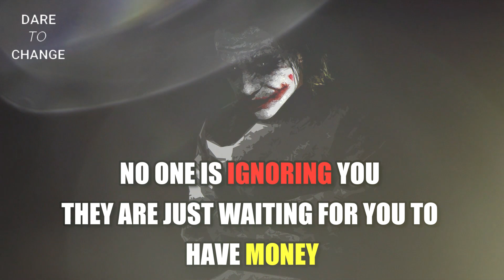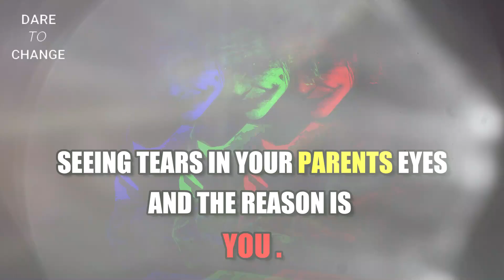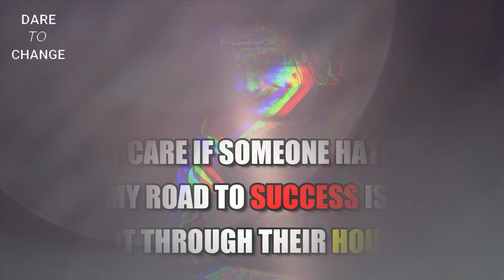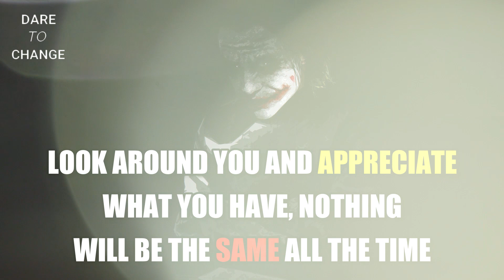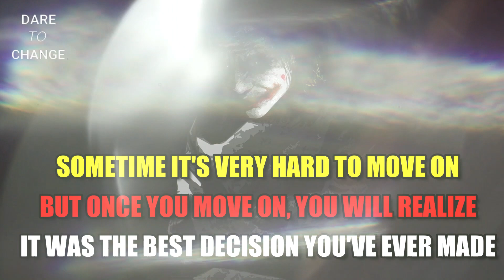JOKER QUOTES ON LIFE | MOTIVATIONAL QUOTES | SUCCESS QUOTES | DARE TO CHANGE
joker quotes about love,
joker quotes for boys,
joker quotes about silence,
joker quotes bangla

Interested in Paid Promotions ( Product,Channel,Collaborations etc )

1)This video has no negative impact on the original works (It would actually be positive for them)
2)This video is also for teaching purposes.
3)It is not Transformative in nature.
4)I only used bits and pieces of videos to get the point across where necessary.

Dare to Change does not own the rights to these Video Clips/images
However, if any content owners would like their images removed, please contact.